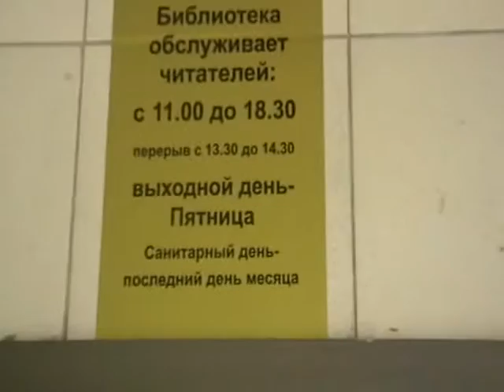2013-07-08 Библиотека № 9 в г .Адлер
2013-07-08 Библиотека № 9 в г .Адлер